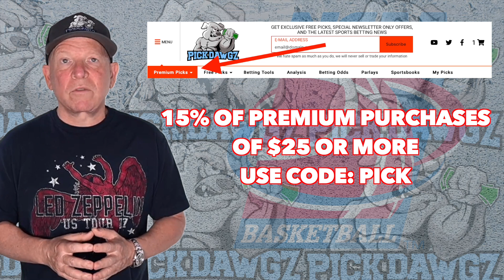Temple vs Richmond 11/22/22 College Basketball Free Pick CBB Betting Tips | NCAAB Picks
The Richmond Spiders take on the Temple Owls in Tuesday College Basketball Action. Get Mitch's College Basketball Pick and Prediction for this game.